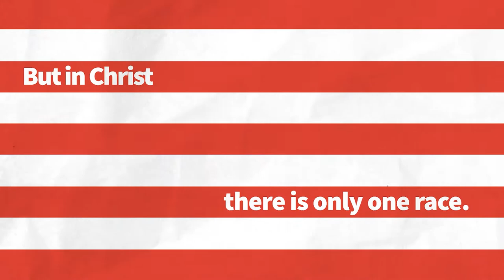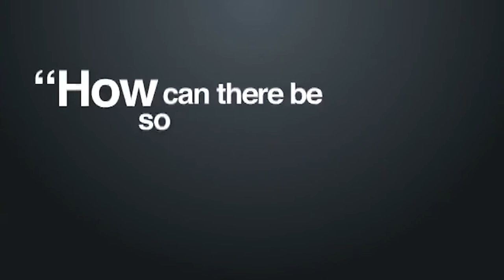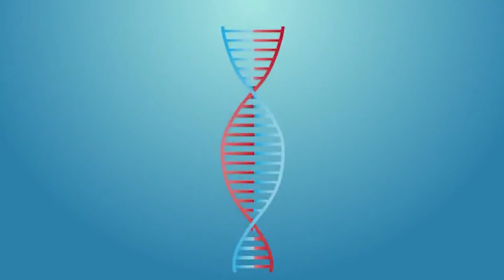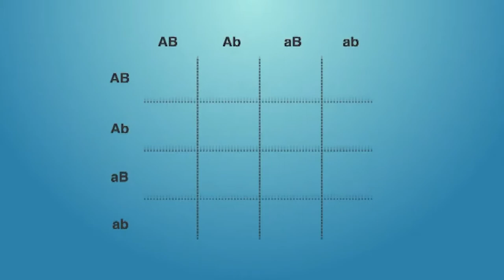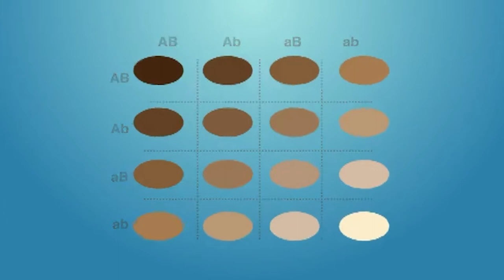Learned Behavior | Deryck Frye